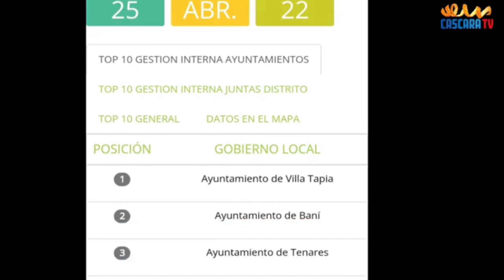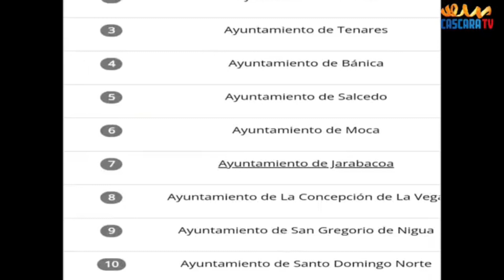RESUMEN RENDICION DE CUENTOS DEL DEL ALCALDE SDO